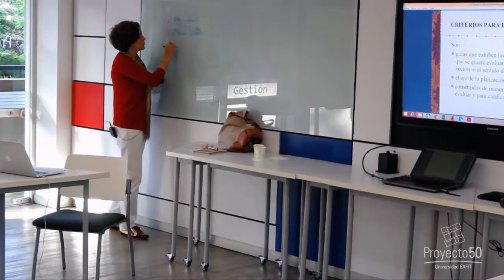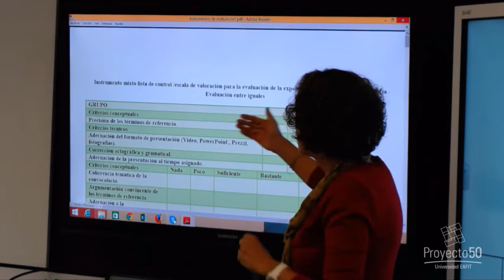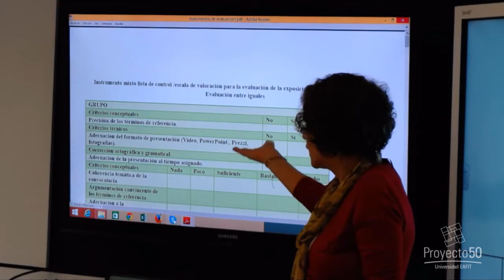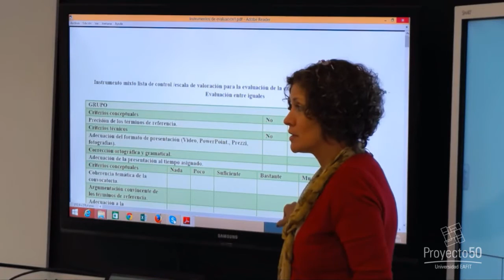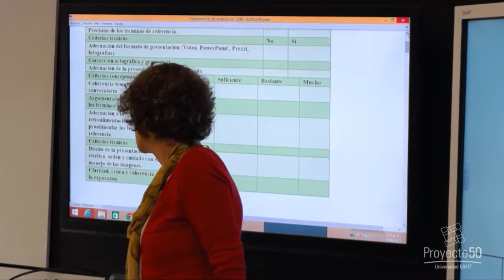Evaluación de la Educación Superior - Administración 2/2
Sesión: Evaluación de la Educación Superior / Orientado por: Martha Lorena Salinas

Espacio de sensibilización donde la profesora Marta Lorena Salinas habla sobre la evaluación en la Educación Superior, proponiendo reflexiones sobre el tema como un previo al proceso de acreditación internacional ante AACSB de la Escuela de Administración y la Escuela de Economía y Finanzas.